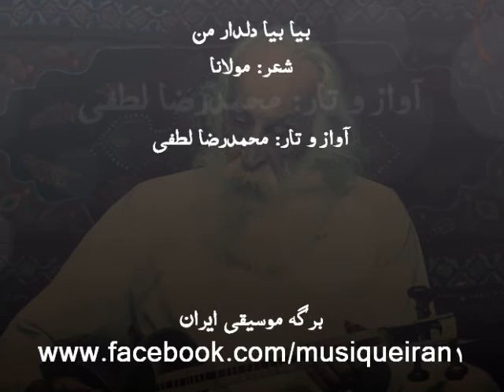بیا بیا دلدار من ؛ محمدرضا لطفی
هر جا روم با من روی با من روی
هر منزلی محرم شوی محرم شوی ...
شعر: مولانا
آواز و تار : محمدرضا لطفی
بیا بیا دلدار من دلدار من
درآ درآ در کار من در کار من
تویی تویی گلزار من گلزار من
بگو بگو اسرار من اسرار من
بیا بیا درویش من درویش من
مرو مرو از پیش من از پیش من
تویی تویی هم کیش من هم کیش من
تویی تویی هم خویش من هم خویش من
روز و شبم مونس تویی مونس تویی
دام مرا خوش آهویی خوش آهویی
ای شمع من بس روشنی بس روشنی
در خانه‌ام چون روزنی چون روزنی
تیر بلا چون دررسد چون دررسد
هم اسپری هم جوشنی هم جوشنی
صبر مرا برهم زدی برهم زدی
عقل مرا رهزن شدی رهزن شدی
دل را کجا پنهان کنم
در دلبری تو بی‌حدی تو بی‌حدی
ای فخر من سلطان من سلطان من
فرمان ده و خاقان من خاقان من
چون سوی من میلی کنی میلی کنی
روشن شود چشمان من چشمان من
هر جا تویی جنت بود جنت بود
هر جا روی رحمت بود رحمت بود
چون سایه‌ها در چاشتگه
فتح و ظفر پیشت دود پیشت دود
فضل خدا همراه تو همراه تو
امن و امان خرگاه تو خرگاه تو
بخشایش و حفظ خدا حفظ خدا
پیوسته در درگاه تو درگاه تو